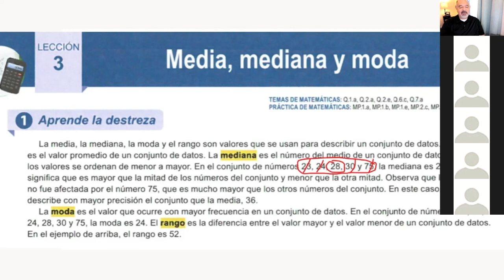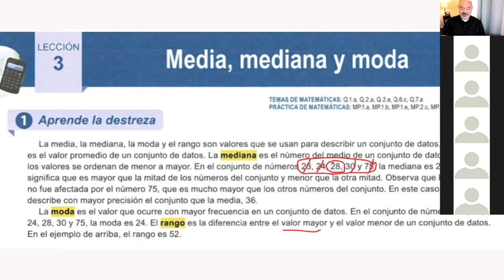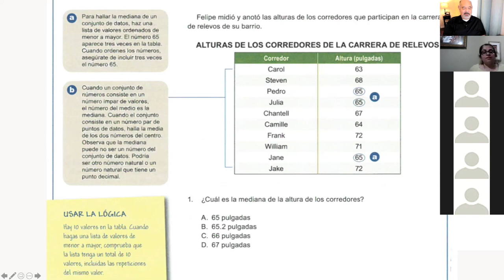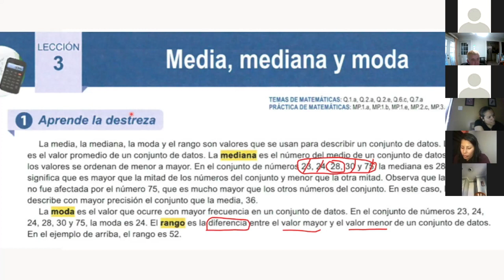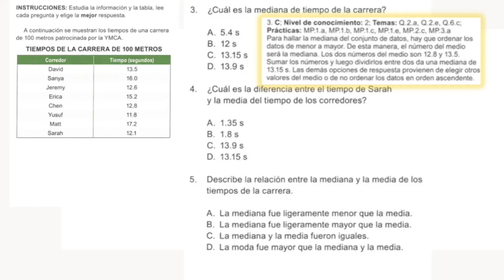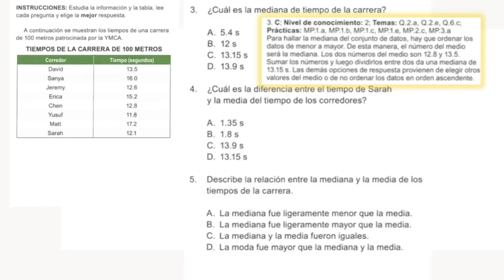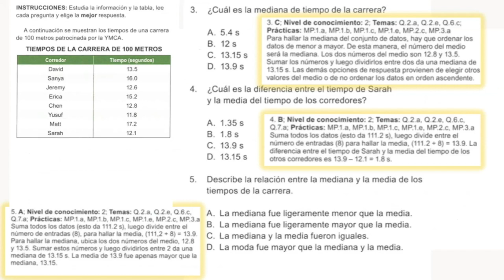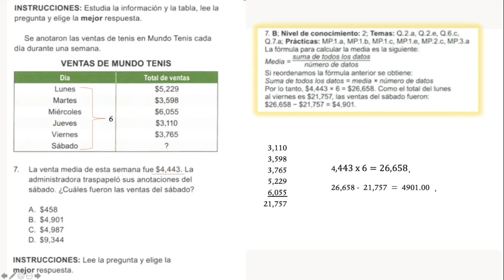Media, Mediana, moda y Rango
Video sobre: Media, Mediana, moda y Rango